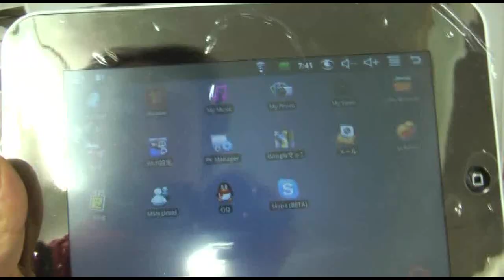今度は画面8インチのAndroid端末！こちらもiPadそっくりの製品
■RBB TODAY
ひとまわり小さい8インチの製品も「GENO OUTLET」で展示されている。EKEN MID＆E-book タッチパッド「M003」で、メモリ128MB、記憶領域2GB、SDカードスロットを搭載する。CPUはVIA MW8505 533MHzとなっており、価格は16980円。